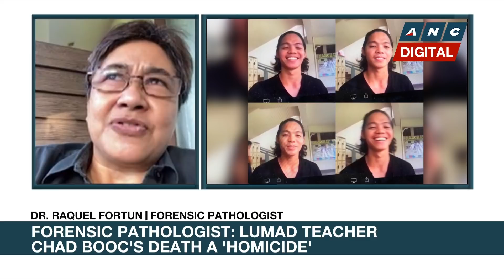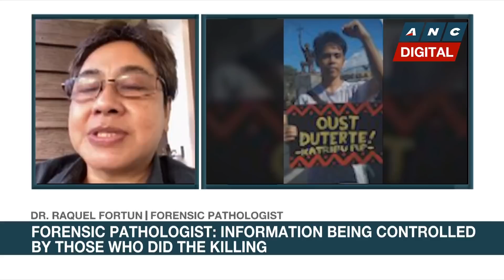Forensic Pathologist: Lumad teacher Chad Booc's death a 'homicide' | ANC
Rundown: The lawyer of slain Lumad teacher Chad Booc points out several holes in the Philippine Military's account of how he died.